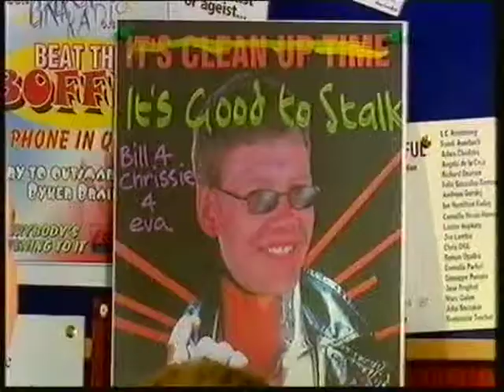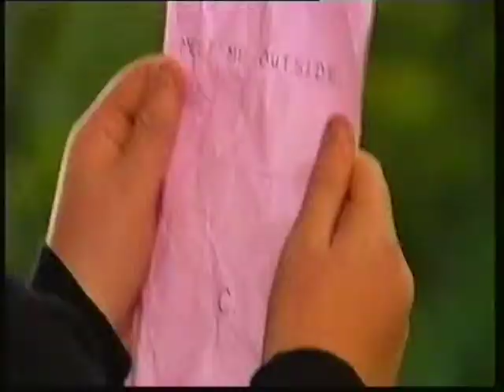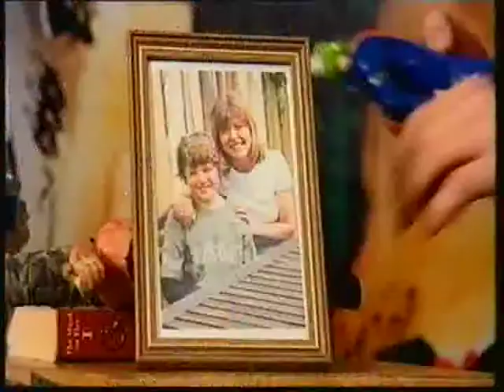Byker Grove Episode 16 Series 16